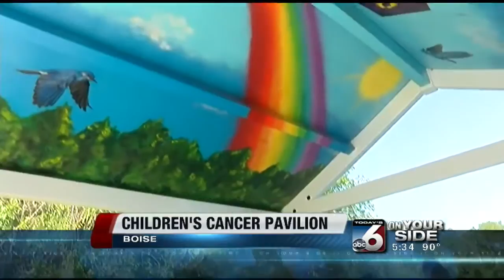Children's Cancer Pavilion opens to public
The private fundraising project was five years in the making.